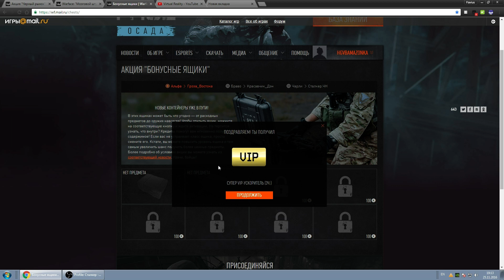АКЦИЯ "БОНУСНЫЕ ЯЩИКИ" в WARFACE. Раритетный ящик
Новая АКЦИЯ "БОНУСНЫЕ ЯЩИКИ" в WARFACE. РАРИТЕТНЫЙ ящик для штурмовика!